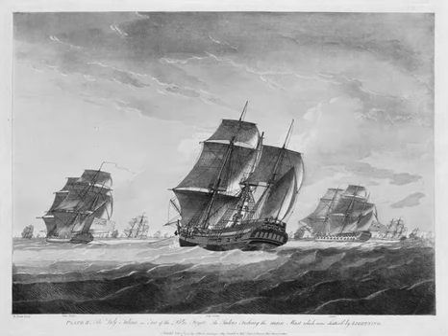How long did it take to transport convicts to Australia from the UK?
The hell ships of the Second Fleet were known for fast travel, not stopping frequently enough for food and fresh water. The captains were paid for the transport, not to bring the men alive to Australia. The men were kept locked below-deck in filth, and 25% of the passengers died on board. The three ships took 158, 159, and 160 days.

A fourth ship, the Lady Juliana, took 309 days to make the same trip, with only about 2% dying.

The difference? The Lady Juliana was chartered to take female prisoners. These were mostly London prostitutes. The sailors were quick to take wives and lovers. The ship stopped frequently in ports to take on fresh supplies and where the women were allowed to ply their trade. One stop, in Rio, lasted 45 days.

The women were allowed free access to the deck, fresh food and water were provided, and the ship was kept clean and fumigated, preventing disease.

It is reported that many woman arrived pregnant or with infants born on the ship.

The ship left well after the First Fleet but arrived just before the Second Fleet. It is often categorized as Second Fleet but it wasn't part of either.